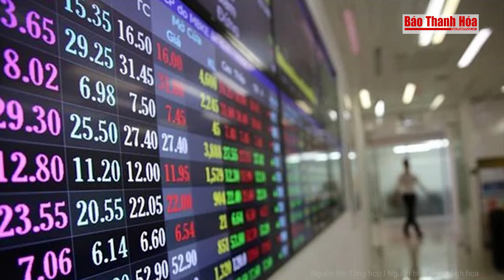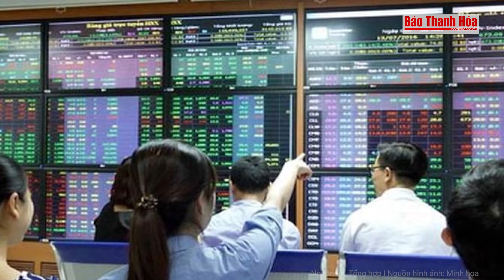Thiên tai sắp tới sẽ hết sức phức tạp, hơn mức bình thường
Tin nóng | Thiên tai sắp tới sẽ hết sức phức tạp, hơn mức bình thường với nhiều loại hình thiên tai
Dự báo từ nay đến cuối năm 2024 sẽ có khoảng 11-13 cơn bão/ATNĐ trên Biển Đông và 5-7 cơn ảnh hưởng đến đất liền. Hoạt động của bão và ATNĐ có khả năng sẽ tập trung vào nửa cuối mùa bão (từ tháng 9-11/2024)